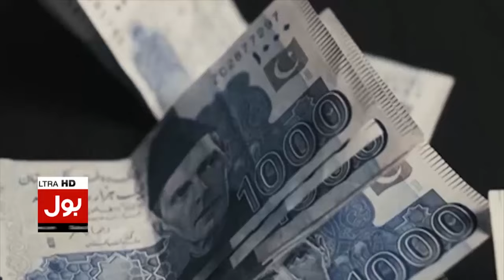Motivational Speaker Sahil Adeem Podcast | Human Lifes 3 Important Phases | Jasmeen Manzoor